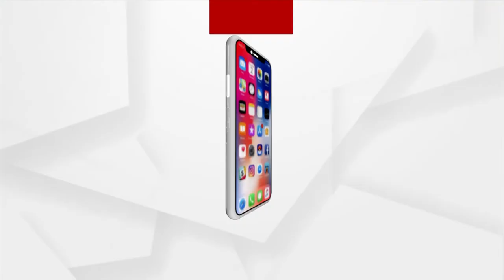Har Har Mahadev | Sand Animation of Lord Shiva by Rubelal Pradhan from Angul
On the occasion of Mahashivratri, sand animation of Lord Shiva by Rubelal Pradhan, a state-level sand artist from Athamallik area of Angul district.